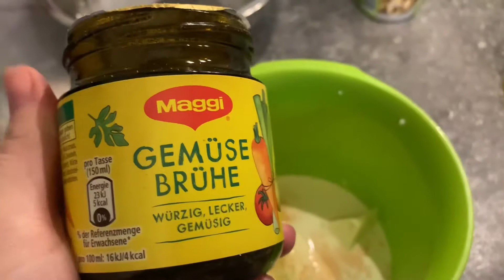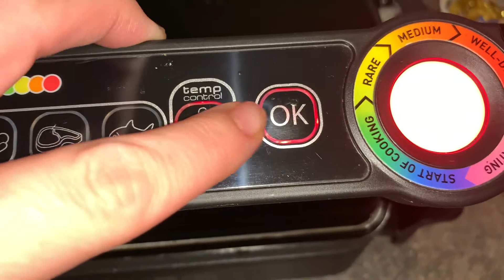Hähnchen Gyros mit Reis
400g Hähnchen Gyros
200 ml Sahne
6 Schmelzkäse Ecken
3 El Hühnerbrühe Pulver
2 TL Paprikapulver Rosenscharf
1 Kl Dose Champignons
Geriebenen Käse 🧀

Gyros in einer Pfanne anbraten Champignons dazugeben kurz mit Braten. Sahne mit schmelzkäse Brühe Pulver und Paprika verrühren.Gyros rein Sauce drauf Käse drauf machen
OptiGrill startklar machen auf 🔴 für ca 10-15 min .